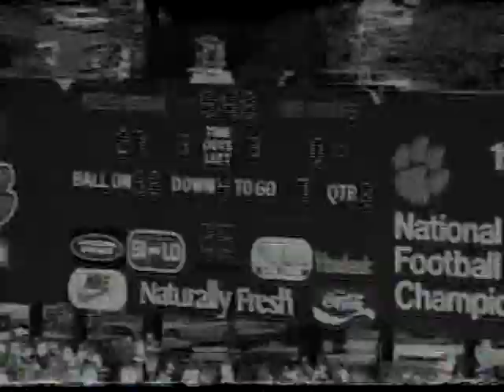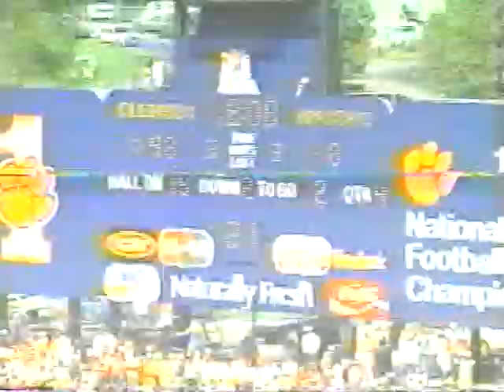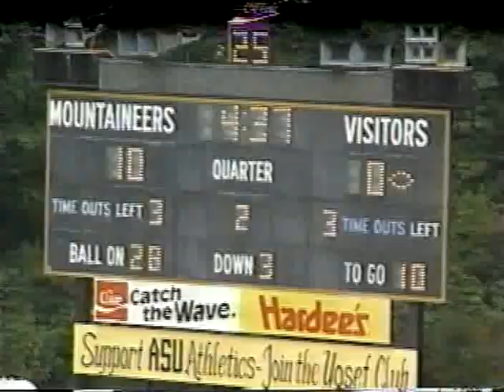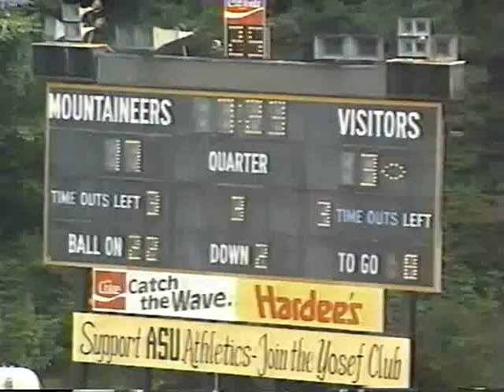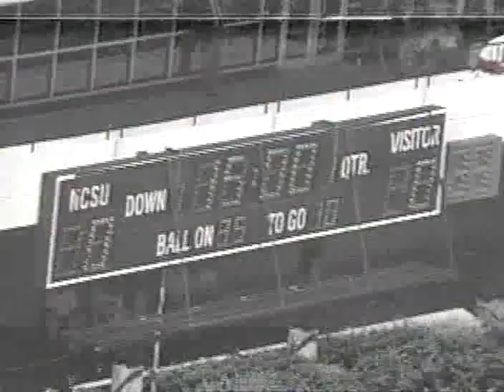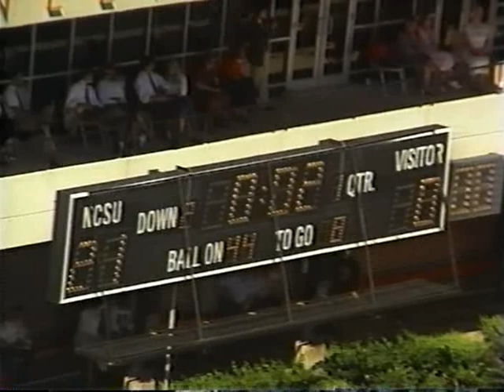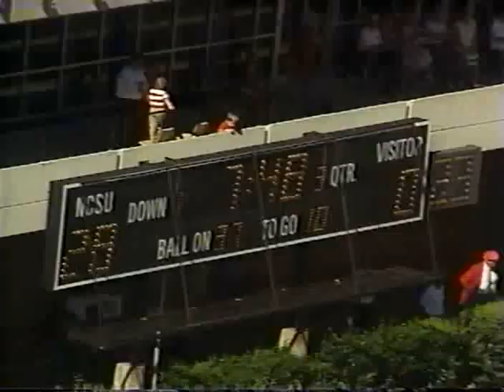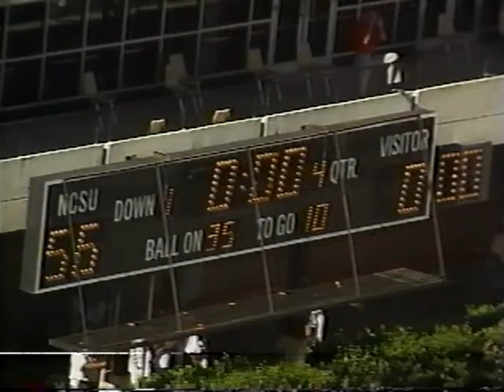Appalachian State Football 1990 - 2nd Half Clemson, Citadel, NC State